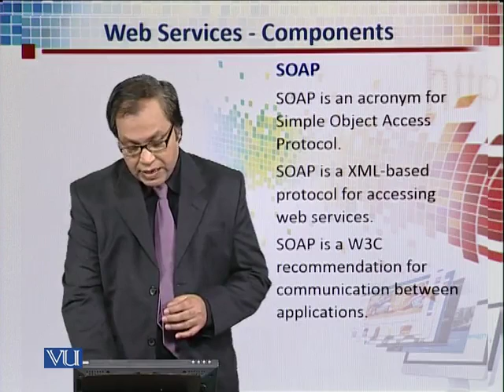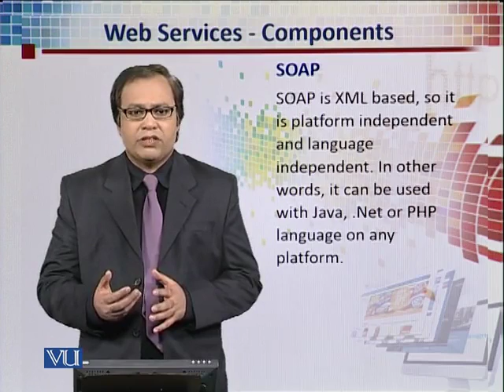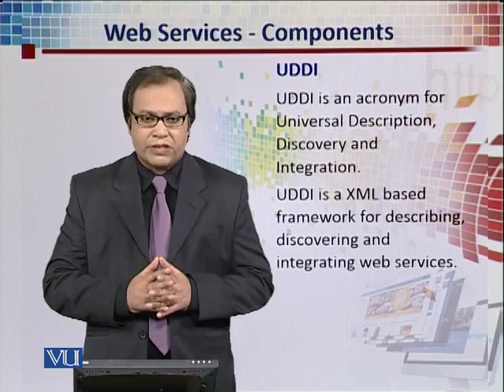CS311_Topic236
Topic: 236